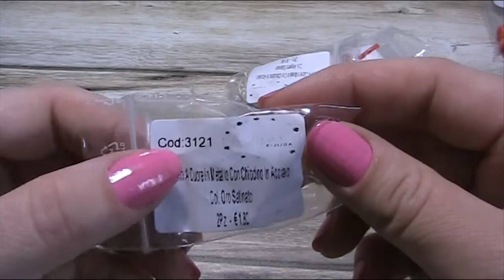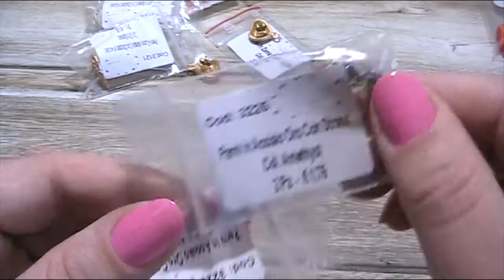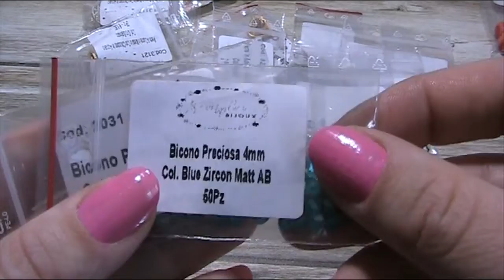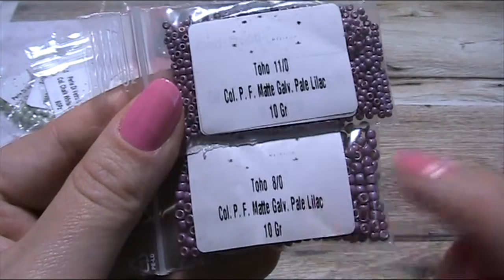Qualche acquistino e.. News su Colors kit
E vi presento questa novità!!!